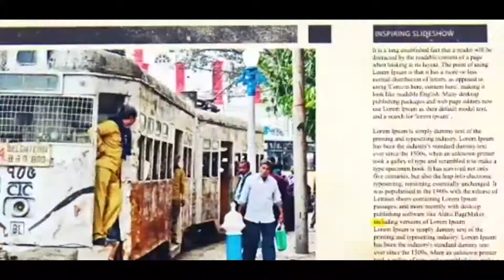মইদুলের মৃত্যু নিয়ে কী বললেন ফিরহাদ? দেখুন ভিডিও